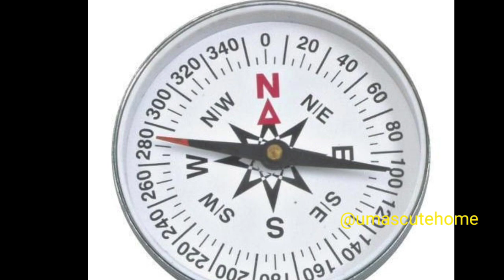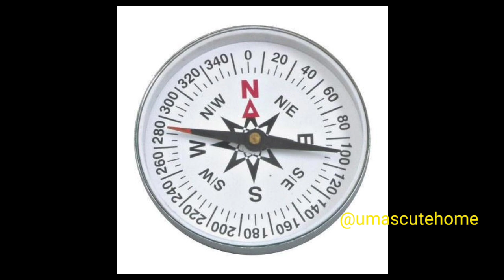ఎన్ని పూజలు చేసిన, ఎంత సంపాదించిన డబ్బులు నిల్వకున్న, పొదుపు చెయ్యలేక | వాస్తుచిట్కాలు | Vastu Tips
Cakes